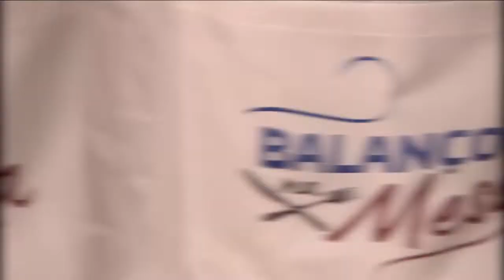Receita: Moqueca com vinagrete de feijão manteiguinha | BALANÇO NA MESA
O Balanço na Mesa ensina a preparar uma moqueca com vinagrete de feijão manteiguinha. A receita fica por conta do chef Gabriel Bratfich, com dicas especiais do maitre João Lucas Romanelli. Confira e anote! .